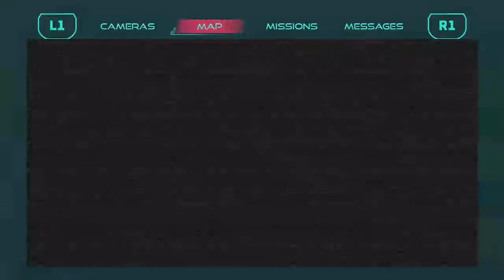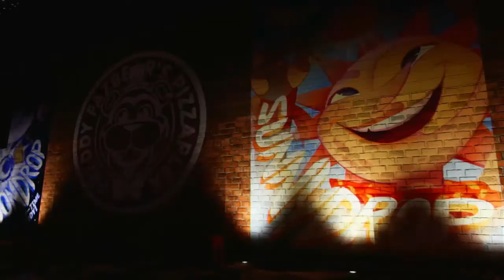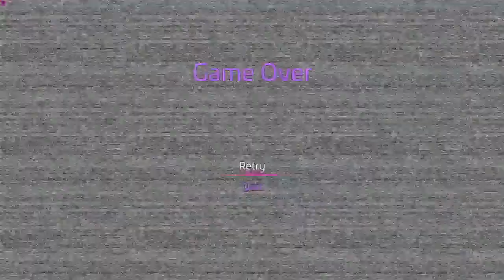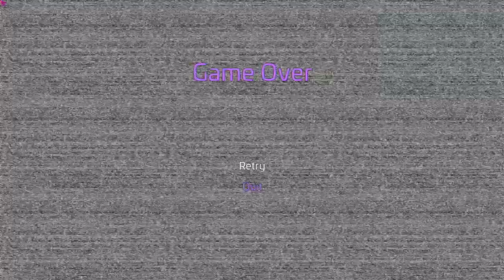As different as Night and Day. | Five Nights at Freddy's: Security Breach Part Two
Today, we finally escape that crazed Gator and head on to the next set of areas, one of them being a Daycare watched by a sun with a double personality.

Follow me on these other accounts for more artwork and random crap.